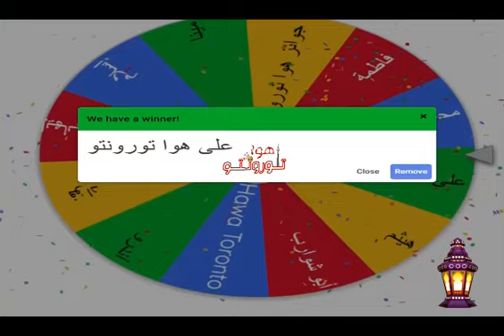الفترة الدينية 26 رمضان هوا تورونتو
الفترة الدينية التلاوة المباركة و الأدعية و مدفع الإفطار وآذان المغرب   والفزورة